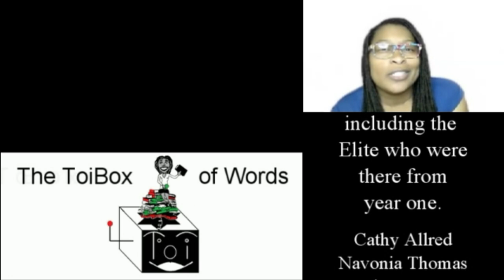Have U Seen This? Muppet Mayhem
I have no idea how I find the time to watch another, especially since I hardly get to binge anything anymore. Still, here's what I've been watching.